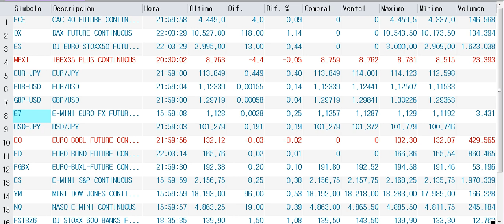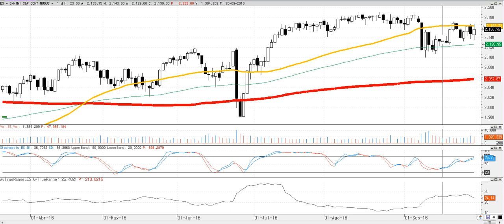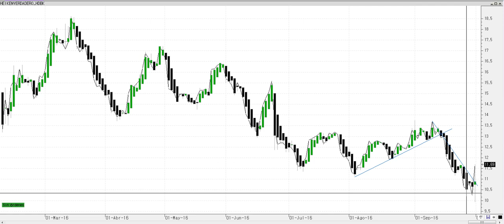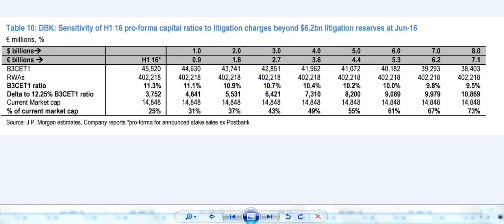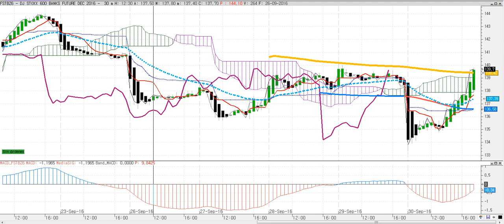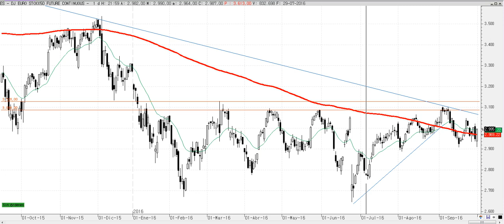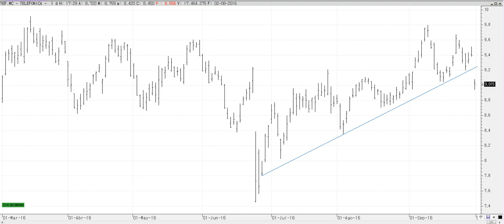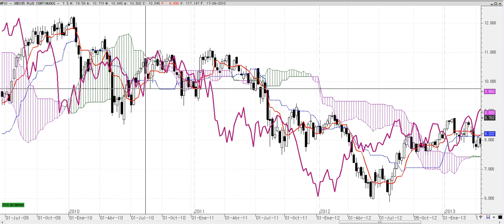Las 4 claves de la semana del 1-10-2016 en los mercados por Cárpatos